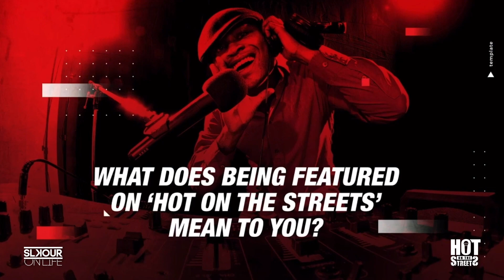'Hot On The Streets' With Pretorian Rapper Julezus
Pretoria based rapper, Julezus has gained over 300 000 over the course of his short yet eventful 2 year career. He has been on TV on numerous occasions with the highlight being featured on Mtv Base's "New Wave" segment.

Julezus is currently someone we think is Hot On The Streets - press play to find out why.